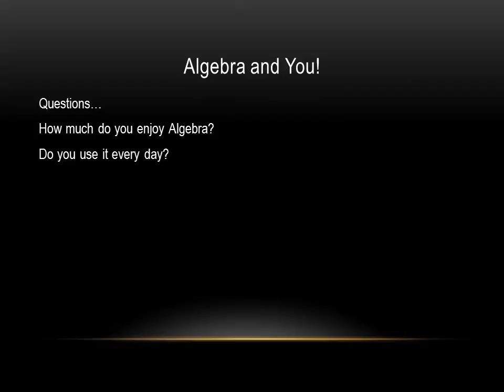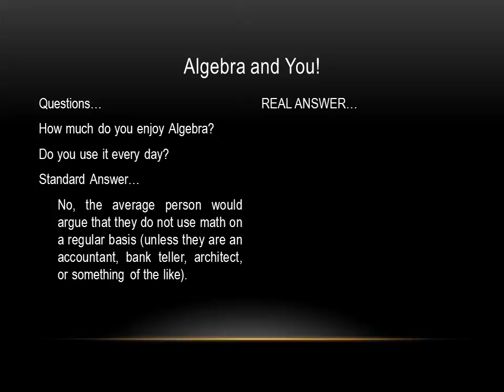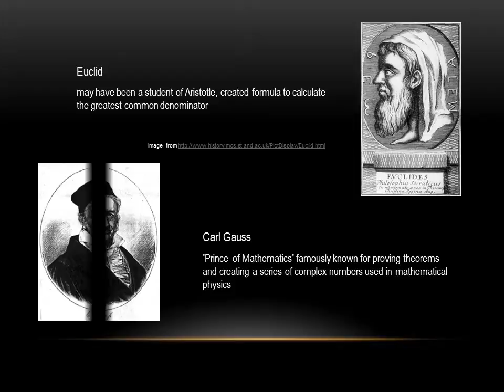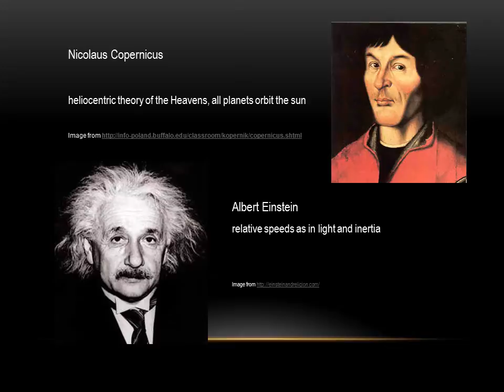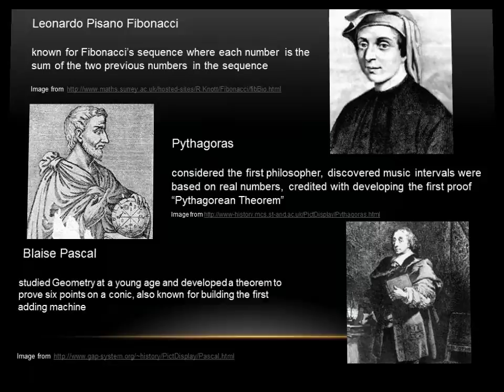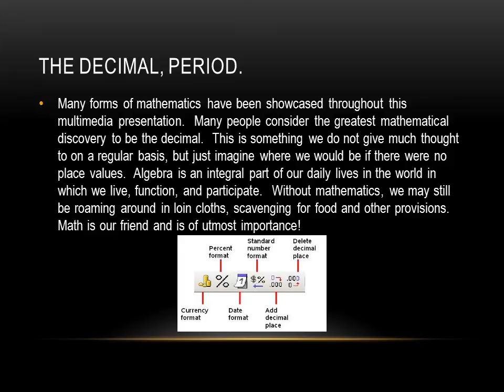Mathematicians and Their Contributions final.wmv